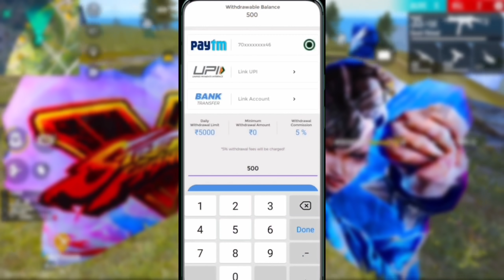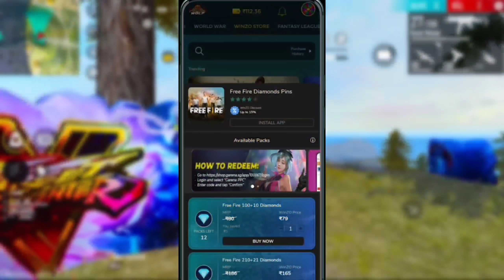DYNAMIC DUO LATEST UPDATES VERSION FULL DETAILS 🔥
🖐️ Tags Ignore 🖐️